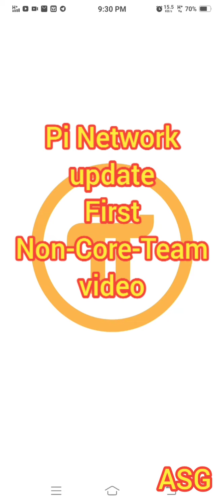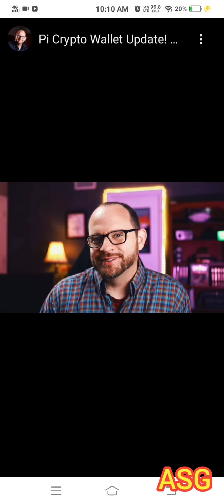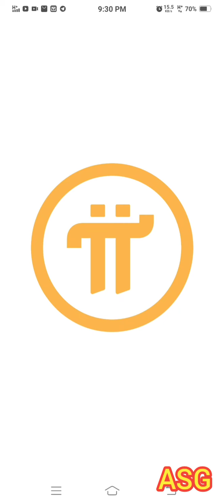Pi Network update- First Non core team video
In this video, we see update of Pi Network on 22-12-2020
First non core team video in on Pi application.